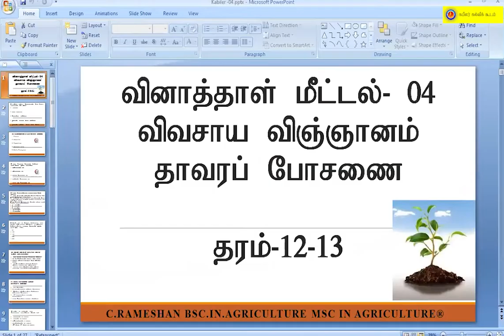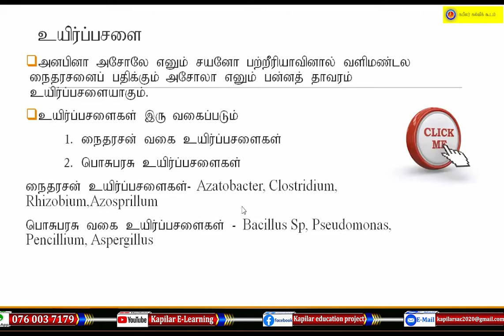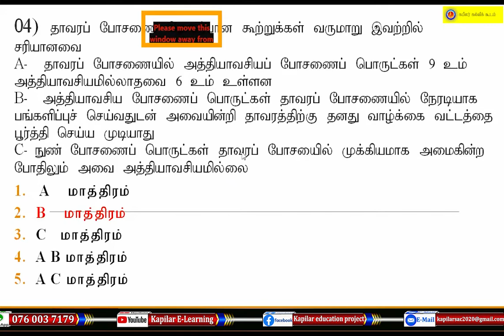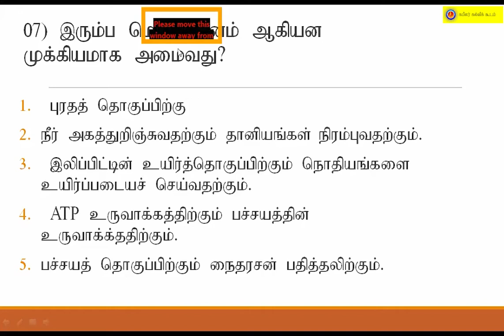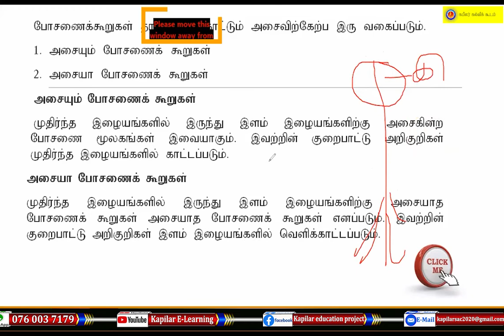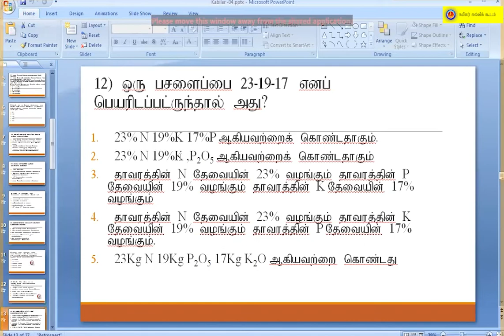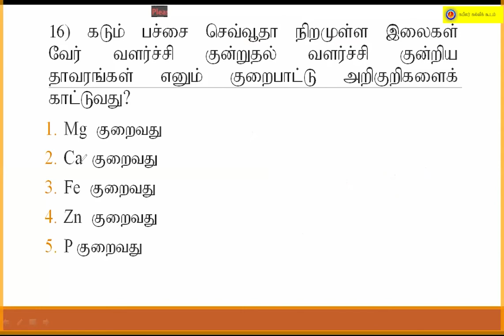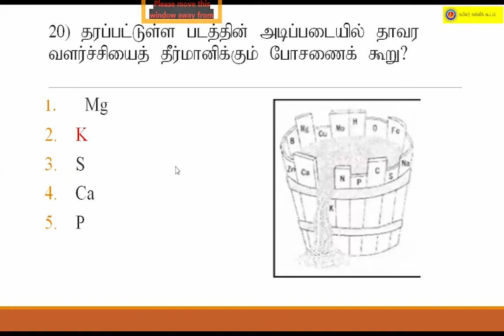விவசாய விஞ்ஞானம்- தரம் 13 - வினாத்தாள் மீட்டல் 14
விவசாய விஞ்ஞானம்- தரம் 13 - வினாத்தாள் மீட்டல் 14 -திரு.ச.ரமேசன்